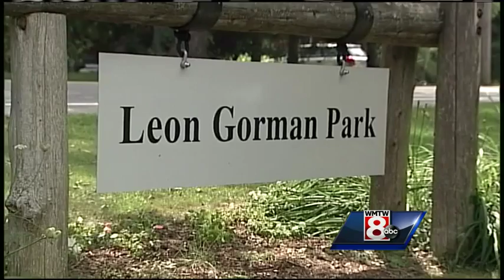Longtime leader of L.L. Bean dies at 80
Leon Gorman, the longtime leader of L.L. Bean, died on Thursday at the age of 80 after a battle with cancer. WMTW News 8's Kyle Jones reports.